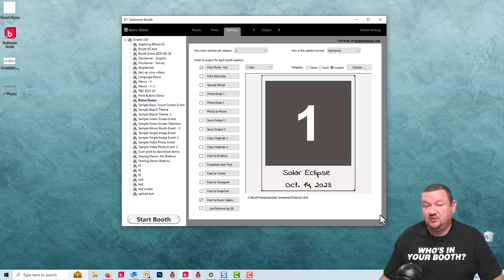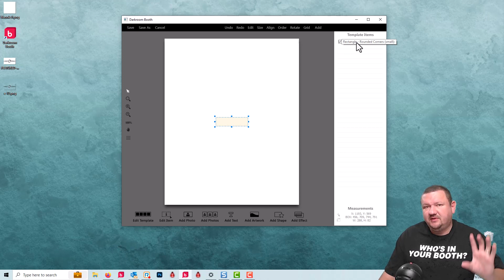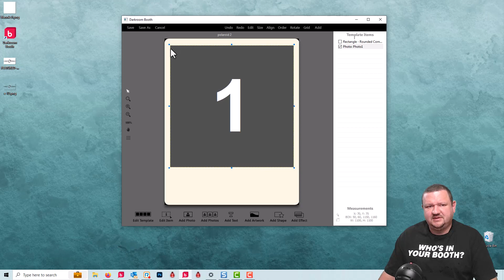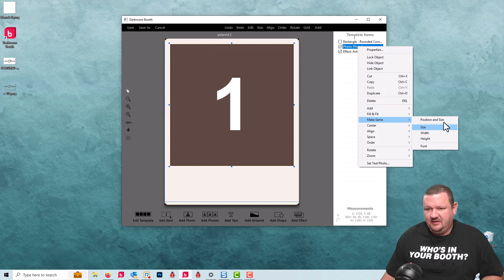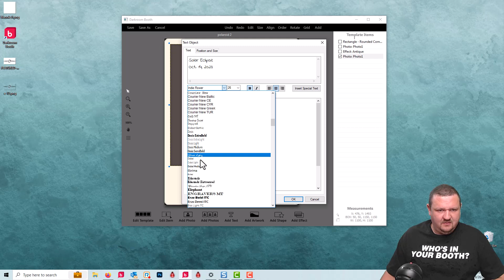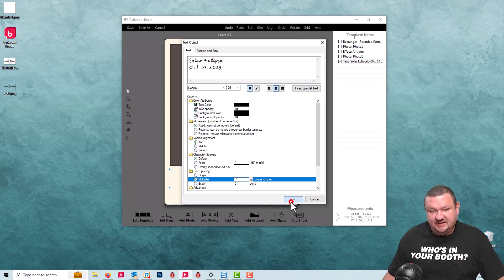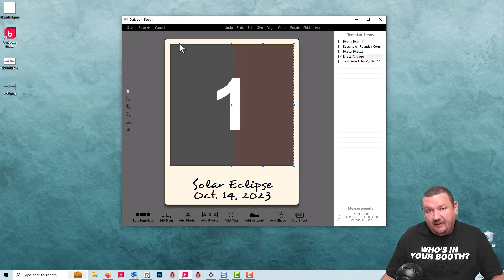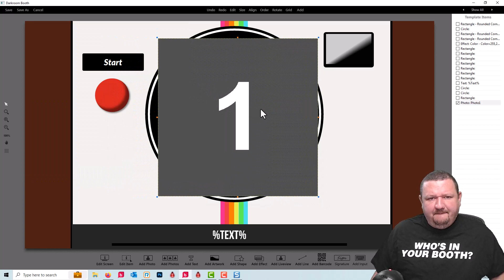Template Design Tips & Tricks - Darkroom Booth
Download the templates created and used in this video by visiting the support article on the Darkroom Software Help Center.